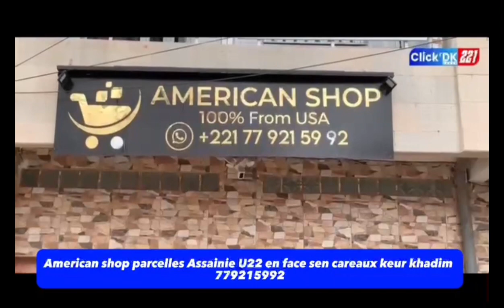Présidentielles 2024: Mame Boye Diao défis Macky Sall et confirme sa candidature